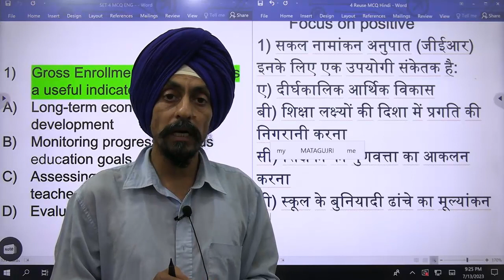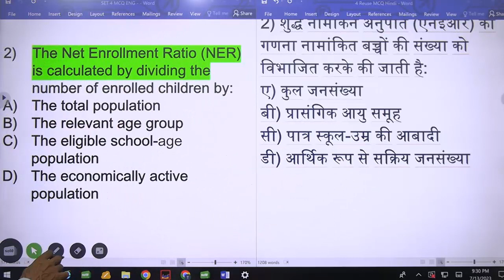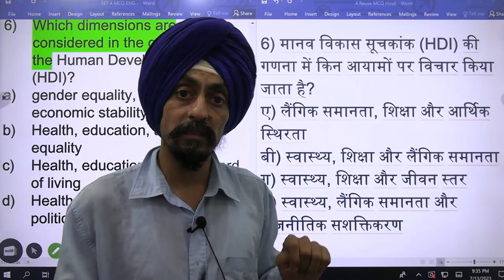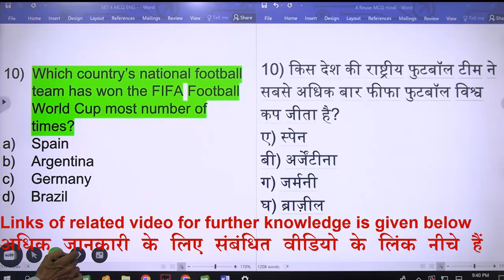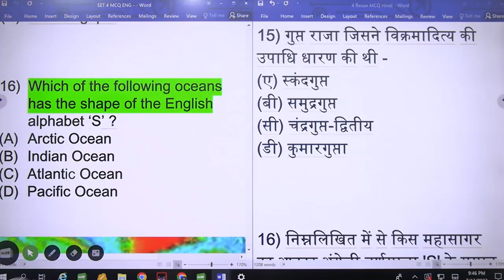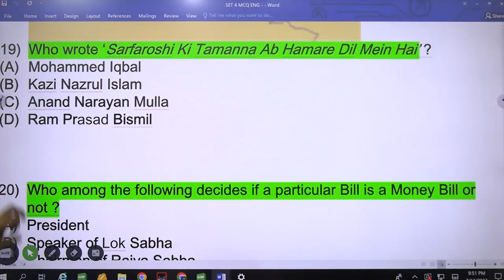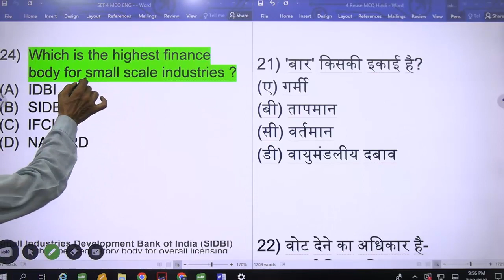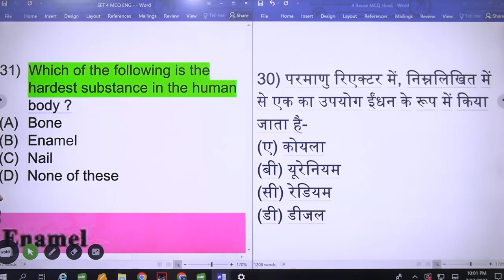General Awareness l MCQ Practice set-4 l B.Ed./ETT Entrance Test 2023 l Tirath l Learn to Actualize